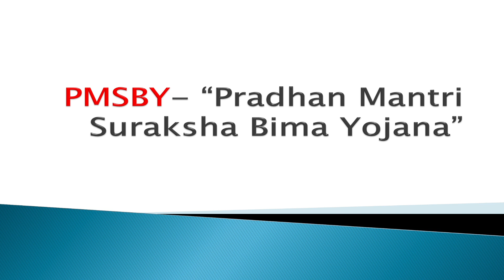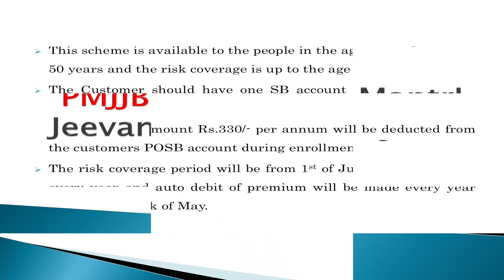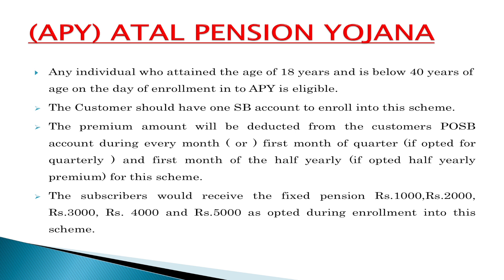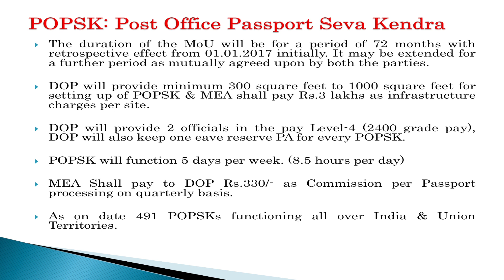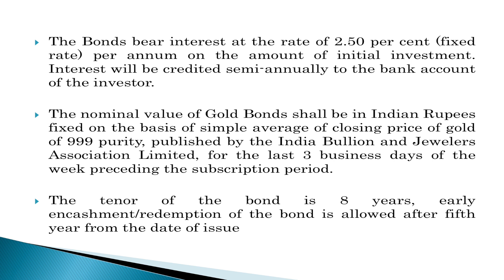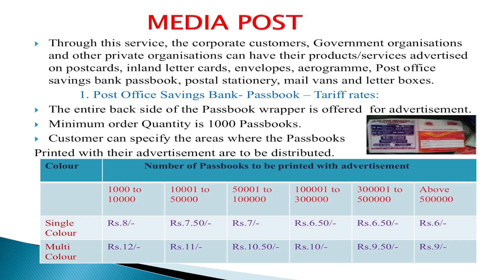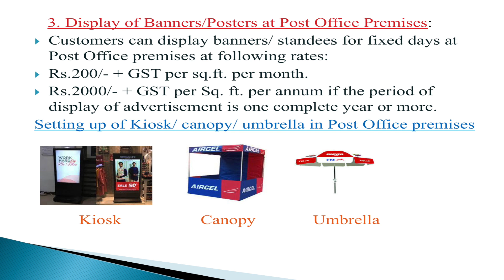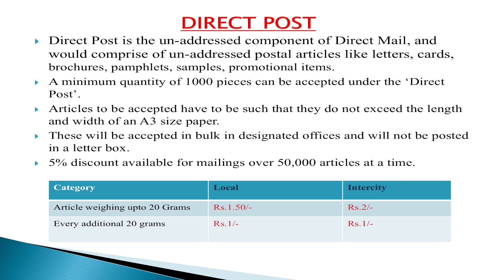EPI 09 - Business Products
Compilation & Voice by Com. K.Sathya Poongundran on business product